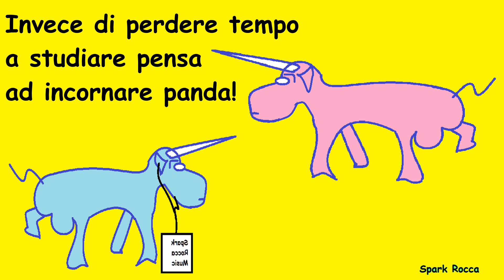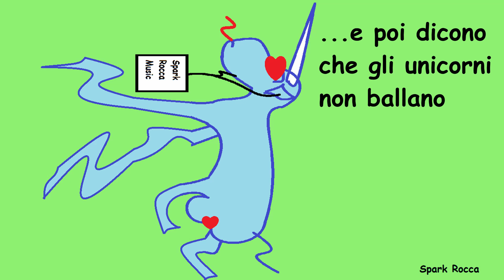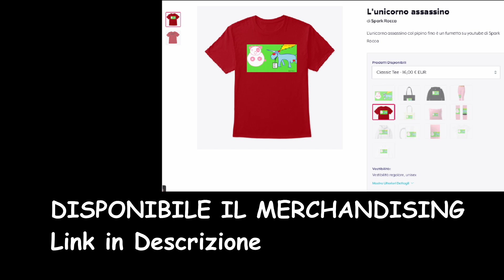L'unicorno assassino col pipino fino - Spark Rocca - Original video - Official song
Nuova puntata ogni mercoledì alle 14:00! FORSE

TESTO:
Sono un unicorno ballo e canto tutto il giorno
Se mi annoio uccido i panda
Che mamma mi raccomanda
Uso il loro sangue come bevanda
Con la pelle ci faccio una branda
Per abbellire la mia veranda
Con i capelli ci faccio una ghirlanda
E se mi annoio uccido i panda

Sono un assassino Col pipino fino
Incorno i panda per passione
Ma per amore all’inferno dovetti andare
Per salvare i fratelli di pandina
Che sterminai in un lieve raptus
perché su uno zoccolo di panda inciampai

Così nella selva oscura penetrai
E ballando il limbo continuai
Ad incornare i panda infernali
Ma solo non sono finchè le apparizioni
Di Nonno unicorno e di Pandina
Mi aiuteranno ad andare avanti
Sperando che pandina non si riveli un puttanone